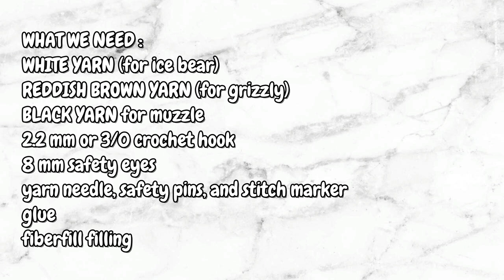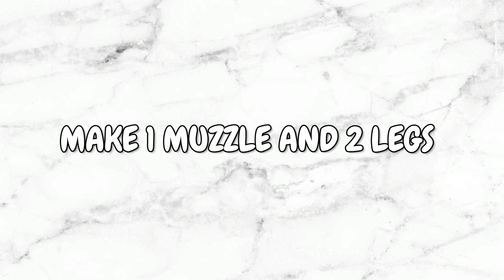AMIGURUMI GRIZZLY & ICE BEAR | WE BARE BEARS | FREE PATTERN CROCHET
Hi guys. In this video I demonstrate how to crochet Grizzly Bear from We Bare Bears. However with this pattern you can also crochet Ice bear using white yarn.

*. You may sell the finished items in limited amount and credit odinka wisanindhi / kasha craft as the pattern designer.